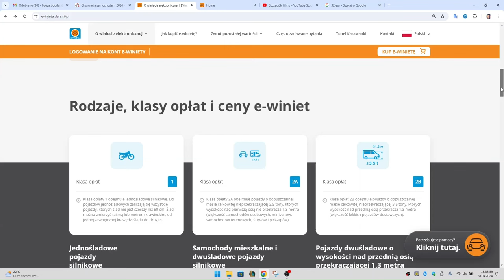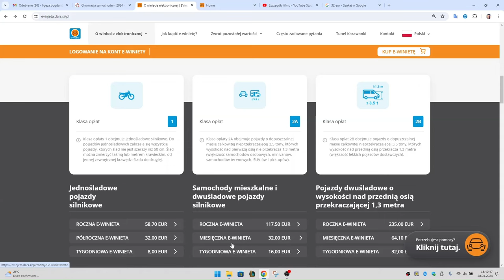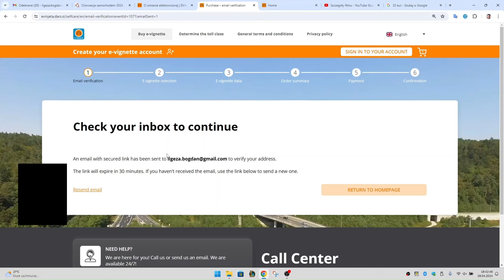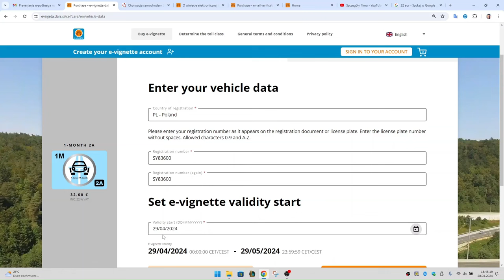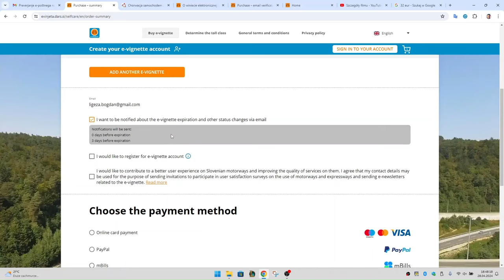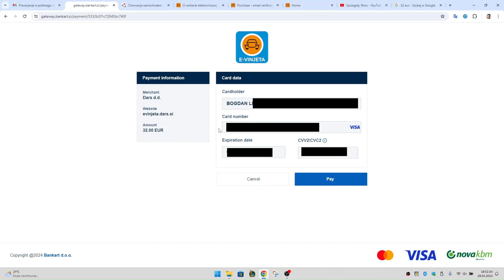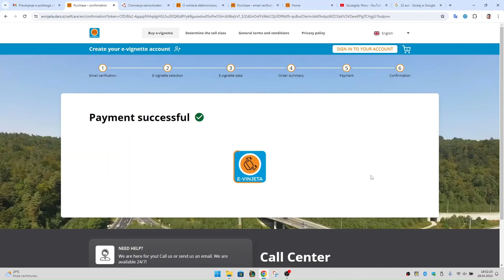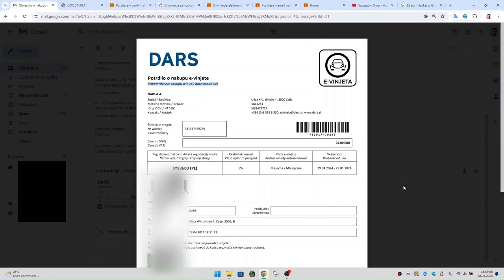WINIETY ONLINE SŁOWENIA 2024. PORADNIK JAK KUPIĆ PRZEZ INTERNET. Chorwacja samochodem - FORUMWIEDZY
Zobacz, jak krok po kroku kupić winietę elektroniczną (e-winietę) do Słowenii za pomocą karty kredytowej lub płatniczej z banku (przed zakupem przez Internet za granicą, załóż bezpłatne konto walutowe w EURO w swoim banku, dla swojej karty płatniczej i uzupełnij takie konto środkami, by nie płacić za przewalutowanie kupując za granicą w walucie EURO) przez oficjalną stronę internetową kraju, w którym obowiązuje winieta na drogach płatnych (autostrady i drogi ekspresowe).

Link do artykułu z poradami dla przygotowujących się do podróży samochodem do Chorwacji

E-WINIETA SŁOWENIA 2024
EWINIETA SŁOWENIA 2024
WINIETA SŁOWENIA 2024
WINIETA ELEKTRONICZNA SŁOWENIA 2024
WINIETY DO SŁOWENII 2024
WINIETY NA SŁOWENIĘ 2024
WINIETY W SŁOWENII 2024